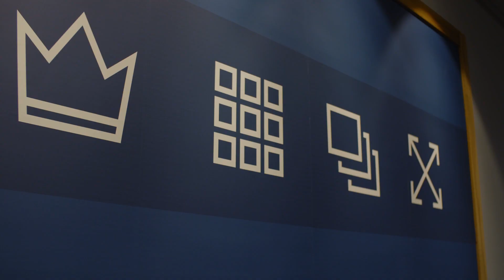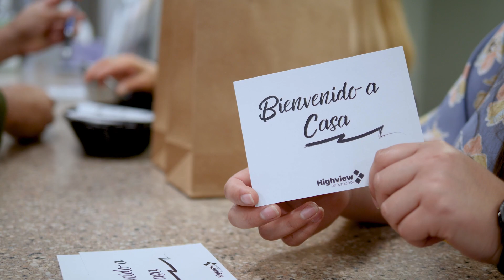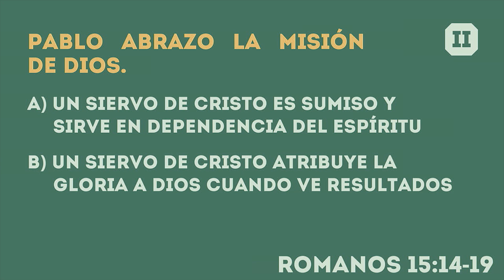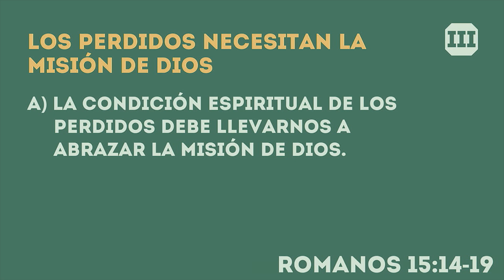Abrazando la misión de Dios | Romanos 15:8-21 | Leo Meyer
Serie: Romanos | Devotos a Dios
Tema: Abrazando la misión de Dios
Pasaje: Romanos 15:8-21
Predicador: Leo Meyer | Highview en Español
Este sermón fue predicado el domingo 19 de marzo de 2023.